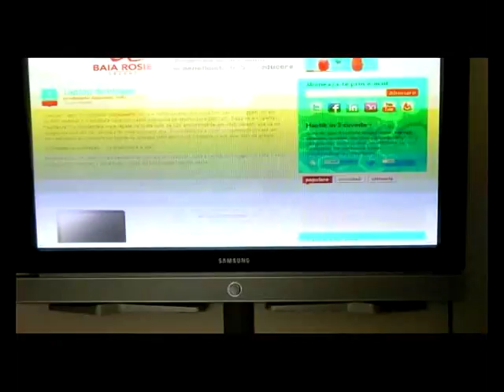Samsung - For better life